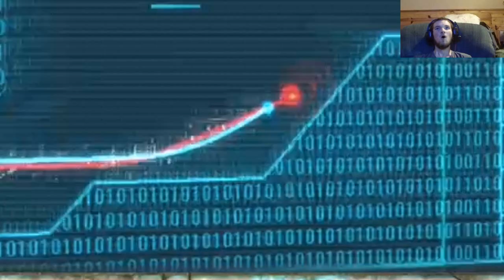WE lose a close friend | dead space ignition ending 1